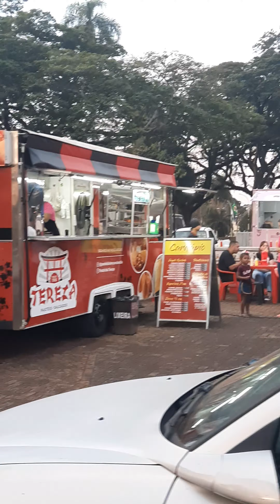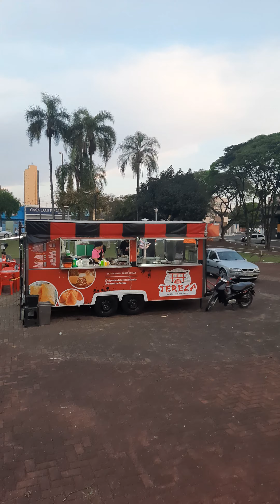FUI COMER PASTEL NA FEIRA DA LUA ROLÂNDIA